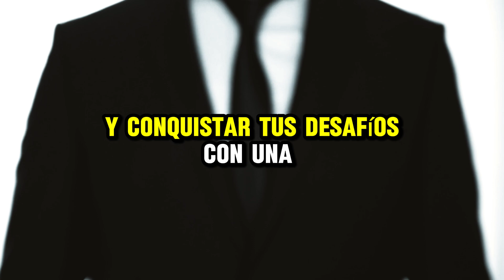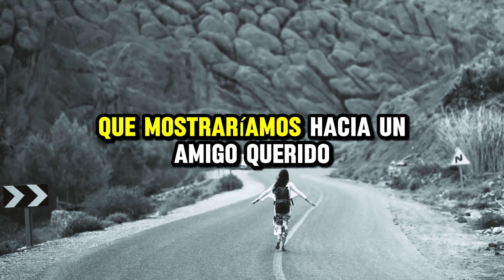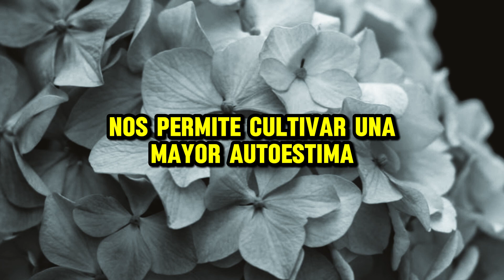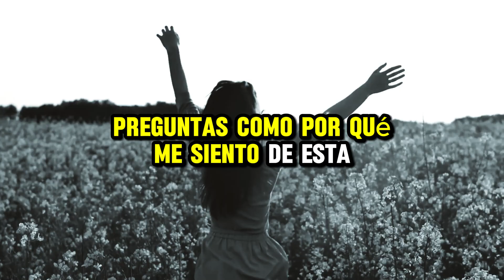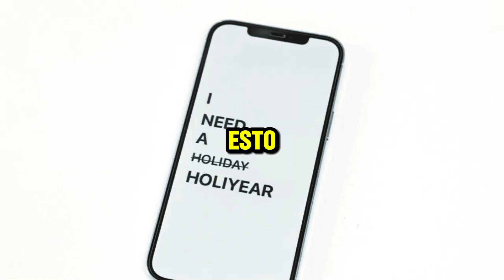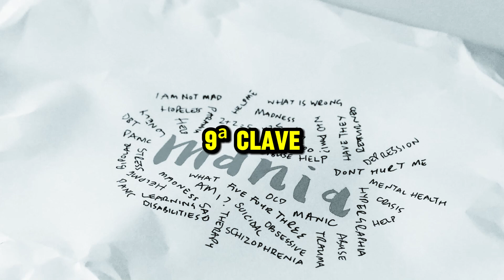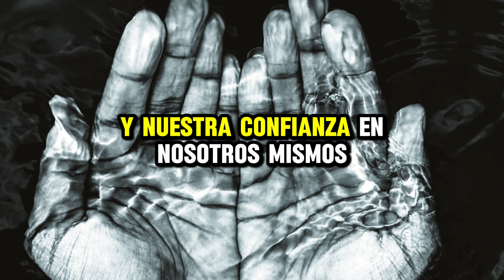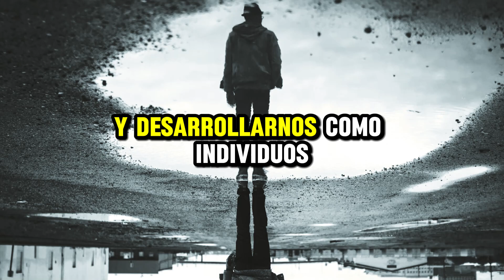11 Claves Estoicas para Mejorar Tu Autoestima! 🚀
¡Descubre cómo el estoicismo puede transformar tu vida con las "11 Claves Estoicas para Mejorar Tu Autoestima" 🚀! Sumérgete en el fascinante mundo del estoicismo y encuentra tu fortaleza interior para enfrentar desafíos con una actitud resiliente. Este video te guiará paso a paso para aumentar tu confianza y valor personal a través de enseñanzas milenarias.

Desde aceptar tu valor intrínseco hasta cultivar la autocompasión y establecer límites saludables, estas claves están diseñadas para ayudarte a desarrollar una autoestima sólida y duradera. Con citas inspiradoras de filósofos estoicos como Epicteto y Séneca, aprenderás a aplicar principios fundamentales del estoicismo en tu vida diaria.

¿Estás listo para este viaje de autodescubrimiento y crecimiento personal? Recuerda que cada paso que des te acercará más a una autoimagen positiva y una vida plena. ¡Empieza hoy mismo y sé tu mejor versión!

CHAPTERS:
00:00 - Introducción
00:31 - Conoce y acepta tu valor
02:47 - Cultiva la autocompasión
05:04 - Acepta el cambio y la impermanencia
05:55 - Desarrolla una mentalidad de crecimiento
07:30 - Practica la autorreflexión
08:29 - Aprende a establecer límites saludables
10:38 - Practica la gratitud y el aprecio por ti mismo
12:05 - Cultiva la resiliencia emocional
13:48 - Desarrolla la capacidad de tomar decisiones asertivas
15:13 - Establece metas realistas y alcanzables
16:54 - Practica el autocuidado y la autorreflexión
18:11 - Conclusión y cierre